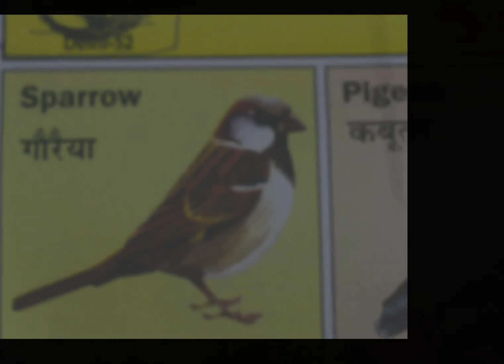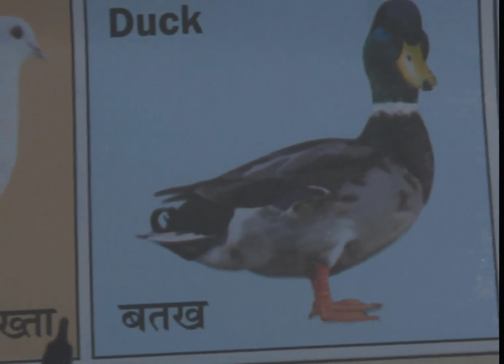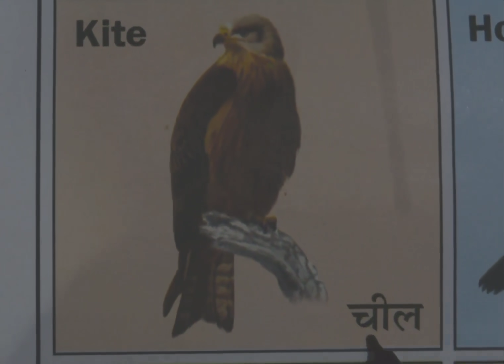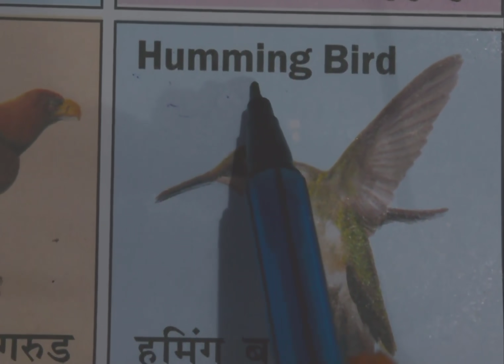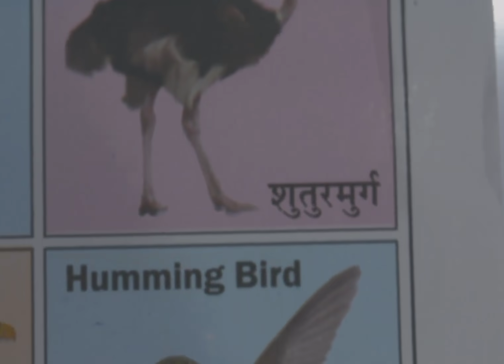hindi/ english bird name|| हिंदी / इंग्लिश में पक्षियों के नाम || for kids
हेलो बच्चो

आअज हम आप के लिए लायें हैं पक्षियों के नाम (birds name) इसे देखिये और सीखिए ||